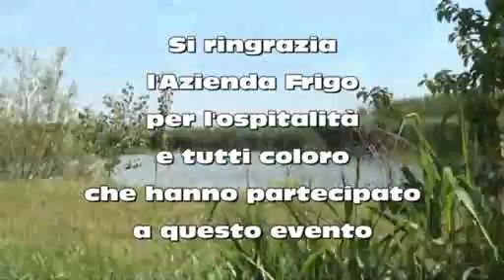Vantaggi degli ugelli antideriva.mp4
Girato in occasione dell'incontro presso la piattaforma sperimentale di Cona (VE) di Beta, contiene una dimostrazione sulla diversa efficacia degli ugelli tradizionali e antideriva delle barre irroratrici